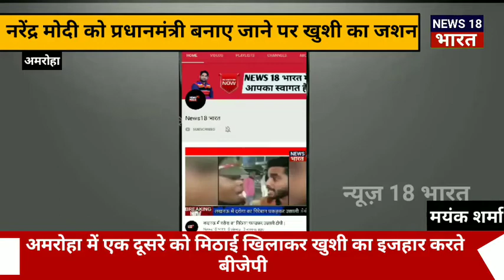अमरोहा नगर पालिका में नरेंद्र मोदी को द्वारा प्रधानमंत्री बनाए जाने पर एक दूसरे को मिठाई खिलाते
अमरोहा नगर पालिका परिषद की अध्यक्षा शशी जैन के आवास पर भारतीय जनता पार्टी के कार्यकर्ताओं और नेताओं ने पालिका अध्यक्ष के आवास पर ढोलक पर खूब डांस किया इस मौके पर भारतीय जनता पार्टी के नेताओं ने एक दूसरे को मिठाई खिलाई और मोदी सरकार एक बार फिर बनने पर बधाई दें इस मौके पर भारतीय जनता पार्टी के वरिष्ठ नेता अतुल कुमार जैन ने कहा कि यह जीत आम आदमी की जीत है और एक बार फिर हर इंसान को सरकारी योजनाओं का लाभ मिलेगा इस मौके पर नगर पालिका परिषद की चेयरमैन शशी जैन ने कहा कि भारतीय जनता पार्टी की जीत उनकी लाई गई योजनाओं की जीत है जिन योजनाओं का लाभ भारत के हर एक तबके को पहुंचा और हर एक इंसान को पूछा उन्होंने कहा कि यह भारतीय जनता पार्टी की एक ऐतिहासिक जीत है जो भारतीय इतिहास में स्वर्ण अक्षरों में दर्ज होगी जब हमारे चेनल के केमरा मेन ने बात की तो पालिका अध्यक्ष  शशी जैन क्या कहा सुनिए